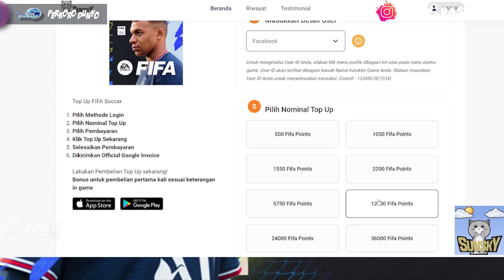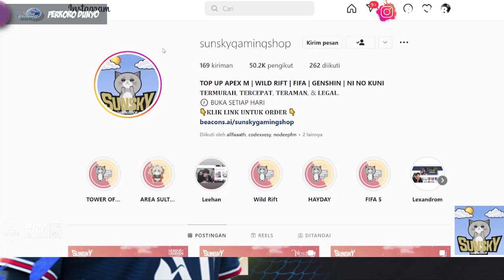MARKET MAHAL?? BELI PEMAIN TOTY META TAPI MURAH | FIFA MOBILE 23 | FIFA MOBILE INDONESIA